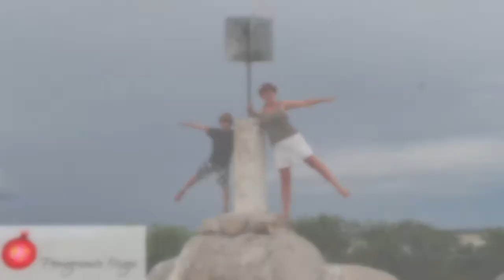007 | The Importance Of Resilience And Endurance In Life | Evolution Of Self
In this episode I have collaborated with a number of people to bring you insights as to why resilience is so very important in our lives and a few tools to help you raise your level of resilience so that you are better able to meet life's challenges. For a list of the people who collaborated with me just go the the bottom of this post.

Video Links

"Evolution of Self" is a weekly video vlog to support your journey towards a more conscious self aware way of living .  Britt is a Consciousness Coach, advanced Ho'oponopono practitioner, podcaster, blogger, entrepreneur and has considerable experience as a board director.

Credits

 by Sascha A.Giebel, Basspartout Music

Picture - Image by jplenio from Pixaby

Britt is a 2 x podcaster - Evolution of Self - and Inspiring Global Transformation